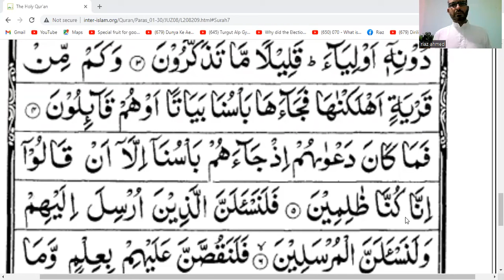Revision of Quran Kareem